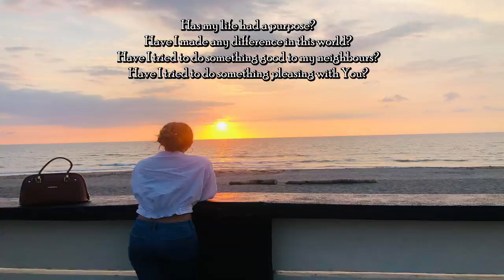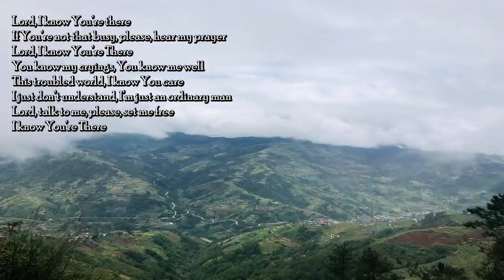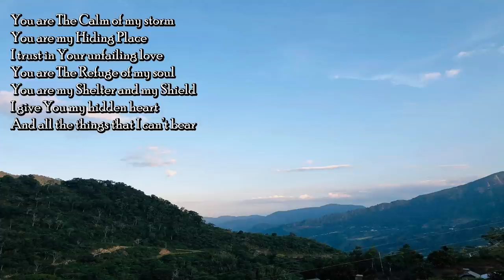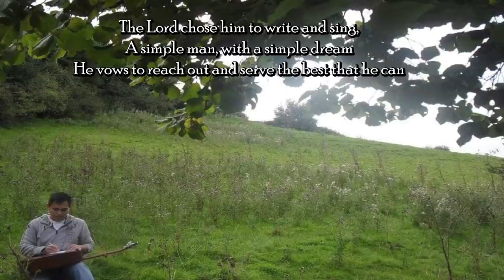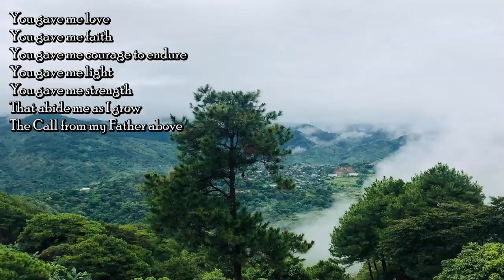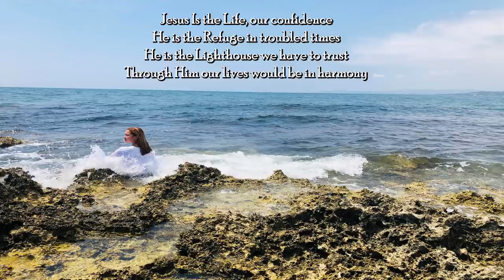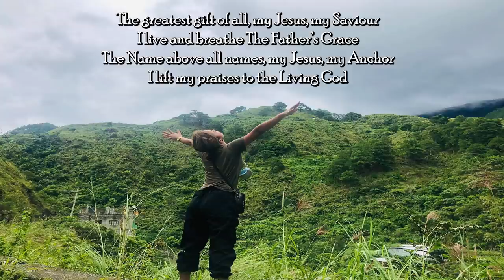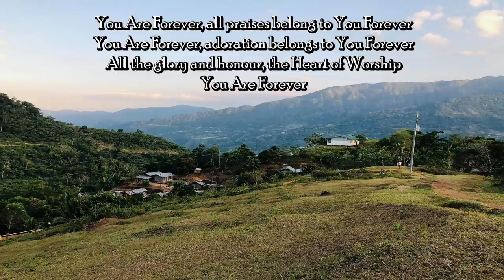Best of Sheshy Diaz Song and Lifebreakthroughmusic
Photos taken by Sheshy Diaz